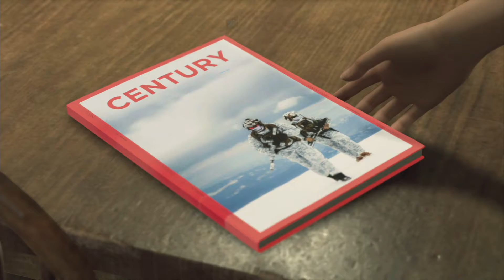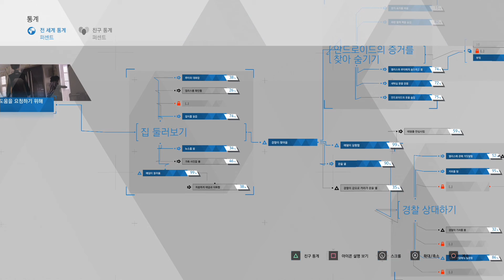디트로이트 비컴 휴먼 3회차 #25 카라 - 심야 열차 Detroit Become Human PS4 Playthrough